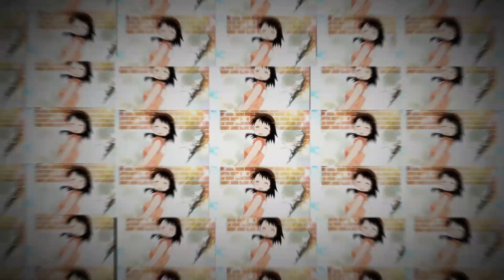Better than dreaming AMV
Creator: leolide

Anime: Nisekoi